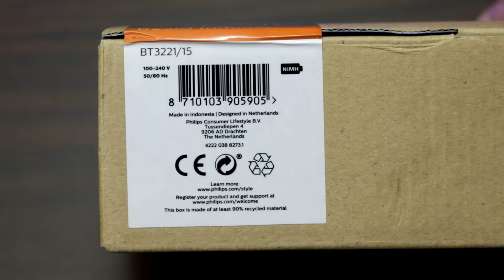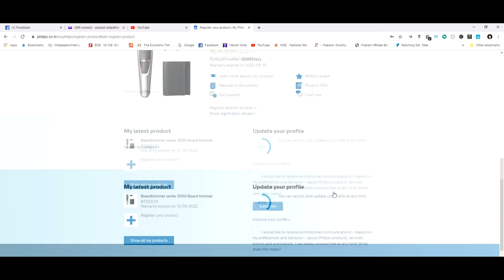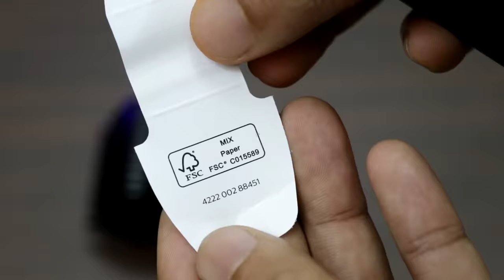Best Trimmer From Philips ? Philips BT3221 DuraPower Trimmer Unboxing & Review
Description:
Philips Beard Trimmer 3000 series: Perfect trim day after day
Powered by DuraPower technology, the new BT3000 trimmers are designed to perform 6x longer than other trimmers*. This trimmer with the innovative Lift & Trim system lifts and captures more low lying hairs for efficient, even trimming results. This way you will easily achieve the 3-day stubble, short beard or long beard look you want.
• 6x longer lasting performance powered by DuraPower technology*
• Perfect trim everyday with Lift and Trim technology
• Easy to use – Corded and cordless usage
• 20 length settings with easy to use Zoom wheel
• 90 min of usage after 1 hour of charge